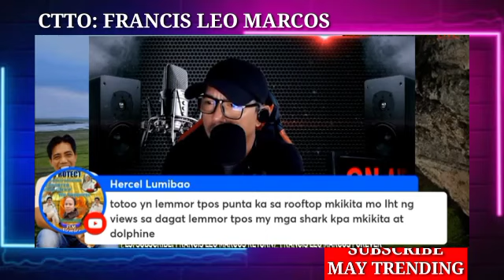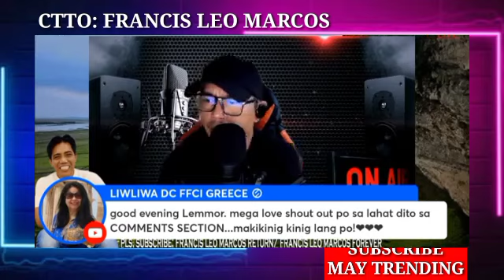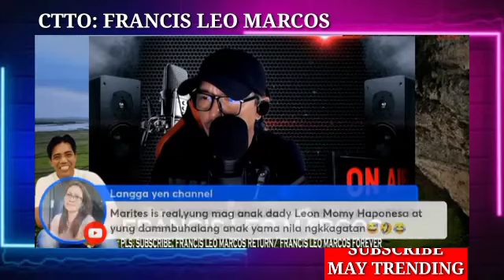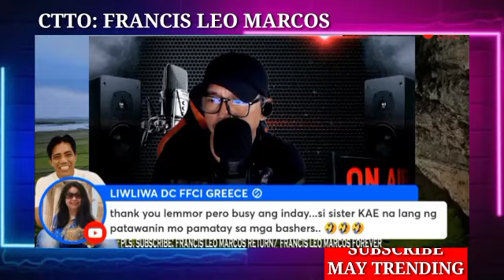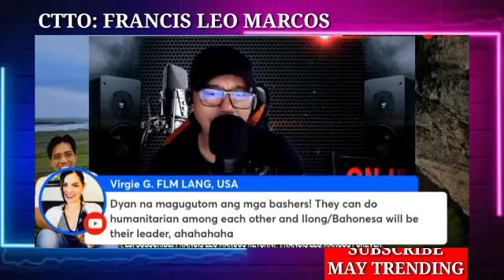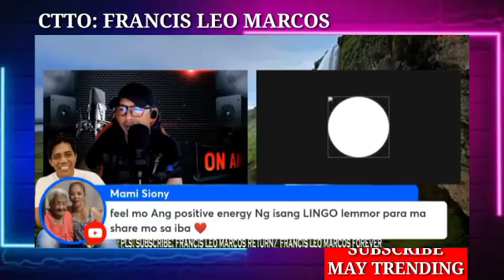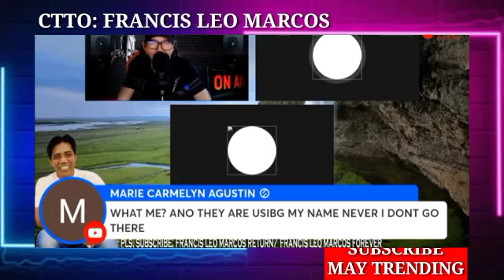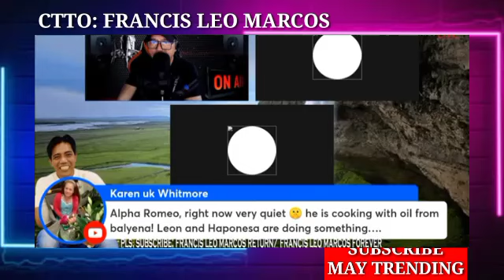NAKU PO! NAKAKAGULAT|| FRANCIS LEO MARCOS CONFIRMED|| MGA BASHER NAGWALA SA KANILANG NALAMAN!!